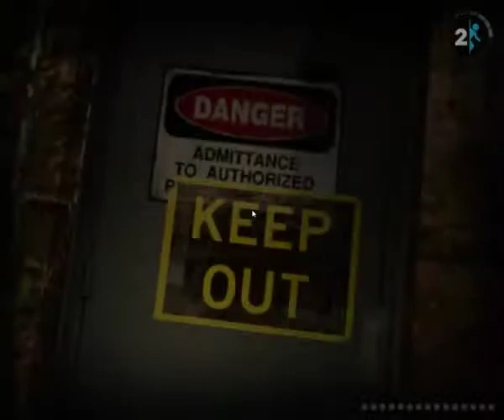Let's Play Portal 2 #8 Der Sturz in die Vergangenheit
Hallo Leute, nachdem Wheatly die Macht an sich gerissen hat müssen wir uns nun durch die alten Teile der Labore schlagen